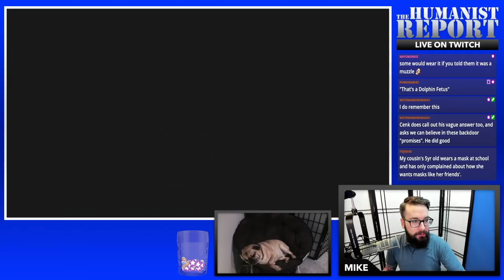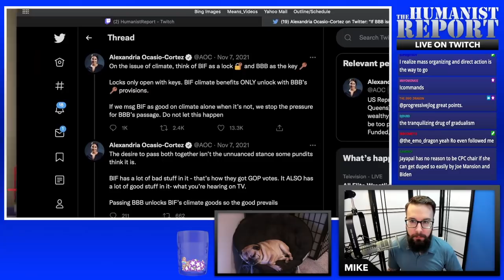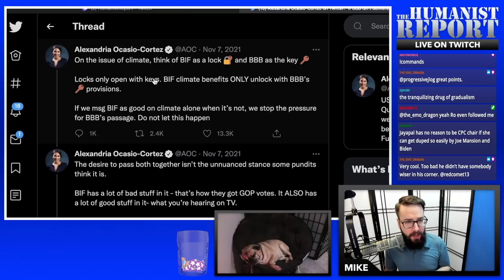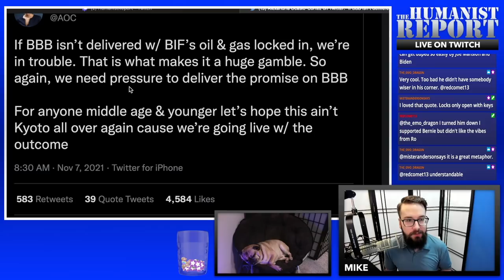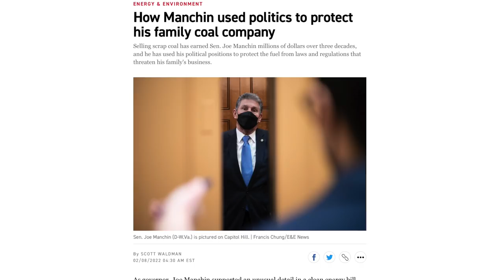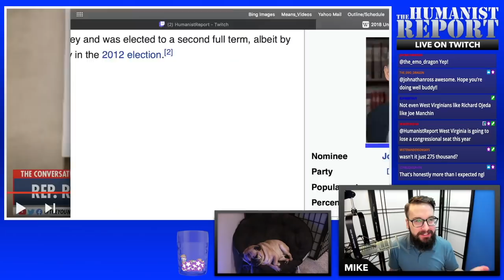Ro Khanna Defends His Failed Strategy in Debate with Cenk Uygur